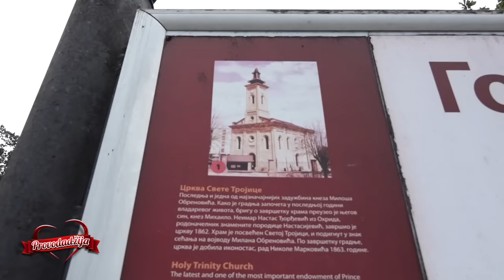PROVODADZIJA - Iz Kine s ljubavlju - Nemanja i Ičen dokazali da prava ljubav ne zna za granice!